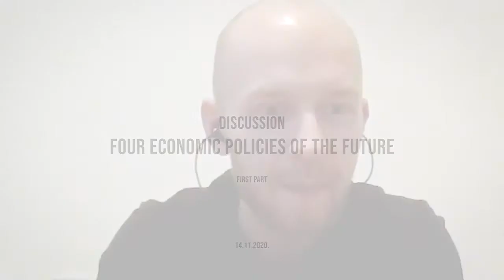Online discussion: Four economic policies of the future 1/3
The pandemic has triggered a flurry of thinking regarding the future of the economy from all sides of the political spectrum. Nothing is beyond questioning. In this discussion, experts will analyse four policy ideas whose time of implementation might have finally come. These are a land tax; national development banks; a job guarantee and an export-led economic structure. While some of them have already enjoyed public attention and scrutiny, for one reason or another none of them have been implemented either fully or successfully. The invited experts will discuss the merits and challenges of each policy tool and debate the terms of their potential implementation in Latvia.

Moderator: Andris Šuvajevs

Speakers:
Jeffrey Sommers, Professor of Political Economy and Public Policy, University of Wisconsin-Milwaukee
Kaspars Briškens, economist with an expertise in transport industry
Jānis Ošlejs, economist, CEO of “Primekss”